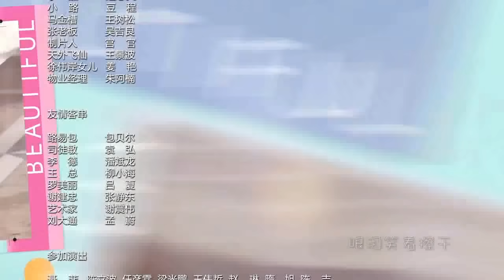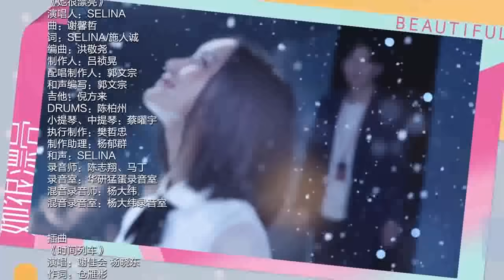【Indo & Eng Sub】She is Beautiful 12 (Zhang Xinyi,Guo Jingfei)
❤ ❤ ❤ Zhang Xiao Na is diligent worker for digital production company.  At thirty years old she is promoted to president of the content department and is considered the backbone of the company. She chooses to work hard because she has a facial birth mark that holds her back in many ways, including love. Her brother,  Lu Xiao Wei,  signs her up for a match making service because her focus on work and the difficulties her birth mark brings have put her love life on hold. She meets Chang Qing at a singles gathering. However, Xiao Na discovers that Chang Qing has just returned from the United States and is hired  as a technical director at her company. Chang Qing and Zhang Xiao Na initially butt heads, but end up working well together and discover they compliment the other well.